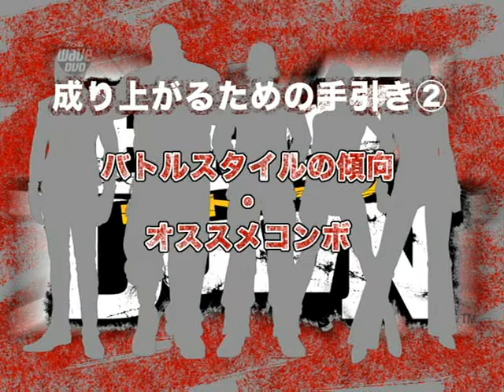ラス・ソンブラスで成り上がれ！「ビートダウン」攻略（思い出そう！ファミ通WAVEプラス#0704）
ビートダウン（PS2）の攻略映像です。